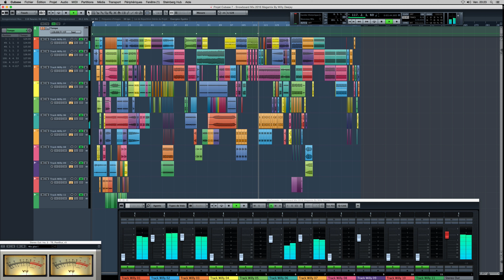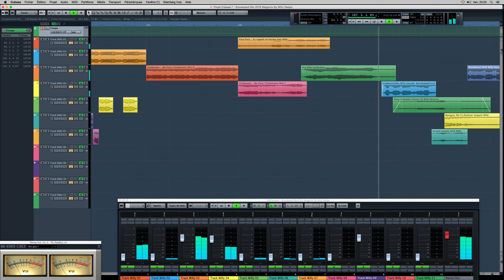Snowboard Mix 2016 - Megamix Willy Deejay & Deejay En (Cubase 7)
Voici un mégamix crée en 2016 pour rendre hommage à Dj Snow,alias Jorge,un ami qui  a beaucoup contribué à la fabrication de pochettes et de jaquette pour le site willydeejay.com ainsi que pour la Team. Pour ce projet,la sélection musicale ainsi que l'idée du nom du projet a été choisi par un ami russe (Sacha alias Deejay En ) ca qui, à l'époque, alors qu'il avait l'âge de 16 ans,voulait apprendre à faire des mégamix
Ce projet a été créé et arranger à cet époque avec le programme audio  Cubase version 7 Dans l'année 2016

Here is a megamix created in 2016 to pay tribute to Dj Snow, alias Jorge, a friend who contributed a lot to the production of covers and jackets for the site willydeejay.com as well as for the Team. For this project, the musical selection as well as the idea of ​​the name of the project was chosen by a Russian friend (Sacha alias Deejay En) who, at the time, when he was 16 years old, wanted learn how to make megamixes
This project was created and arranged at this time with the audio program Cubase version 7 In the year 2016

Tracklist :

0:00 Willy Deejay - Intro Megamix Snowboard Mix 2016
0:46 Gorgon City feat. Katy Menditta - Imagination (Extended Mix)
1:17 Inna - Tu Tens La Forca
1:33 Molly - Zoom Zoom
2:19 Igor Blaska Feat. F-Ace - Boo Boo Booty (Esquire vs. Offbeat Remix)
2:34 Oliver Heldens & Throttle - Waiting (Radio Edit)
3:12 Alien Cut Ft Renee - Boom
3:27 Stephan F feat. Rawanne - Party Everyday (Original Mix)
3:42 Syndicate Of L.A.W. & Greg B - Pump it up (Basada Rmx)
4:16 Marshall Jefferson - Move Your Body (Tchami Tribute)
4:27 Fran Garro - Drunkenness (Original Mix)
4:35 CrazyDeejay - A Butterfly (Extended Mix)
4:42 VINAI - Get Ready Now
4:57 Showtek feat. Vassy - Satisfied
5:11 Clubhunter - We Party (Turbotronic Mix)
5:42 Pixie Paris - Es rappelt im Karton